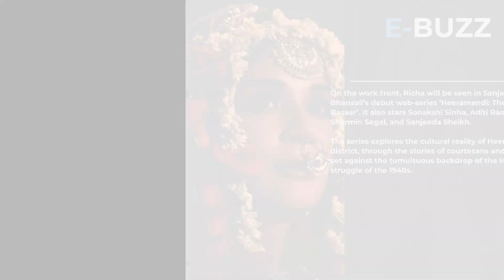'Whenever I did a play, I came alive as a performer’, says Richa on World Theatre Day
On the occasion of World Theatre Day on Wednesday, actress Richa Chadha spoke about how she owes a lot to theatre.

“The reason you feel alive when you perform is because you have some kind of theatre experience. I would really recommend that people treat theatre as an end in itself and not as a stepping stone to films because the journey of theatre is very rewarding,” Richa told.

She said that working on a play for months and then bettering it each time is a “really enriching experience.”

“I have found that whenever I have done a play I have come alive as a performer and I feel warmed and charged up, and it is after all an actor’s medium. So, I owe a lot to theatre and I hope I can give back as well.”

On the work front, Richa will be seen in Sanjay Leela Bhansali’s debut web-series ‘Heeramandi: The Diamond Bazaar’. It also stars Sonakshi Sinha, Aditi Rao Hydari, Sharmin Segal, and Sanjeeda Sheikh.

The series explores the cultural reality of Heeramandi, a district, through the stories of courtesans and their patrons, set against the tumultuous backdrop of the Indian freedom struggle of the 1940s.